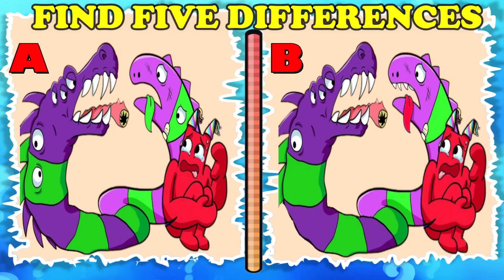Guess the MONSTER'S VOICE #34 | GARTEN OF BANBAN 4 | JESTER, STINGER FLYNN, DOOM DOOM, JUMBO JOSH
*All Variations in this Video are created by me QWISMO QUIZ